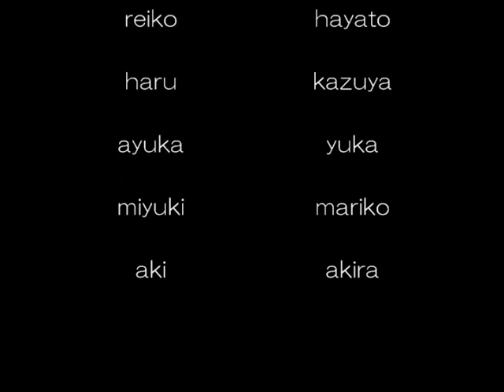09-10スノーボードオフトレ CARVER SKATE BOARD!!! part2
09-10ウインターシーズンに備え、横乗りトレーニングする湯殿ローカル達。AKIRA.KANAME.KAZUYA.HAYATO.HARU.KAZUKO.REIKO.MIYUKI.YUKA.AYUKA.AKI.MARIKO movie!!!